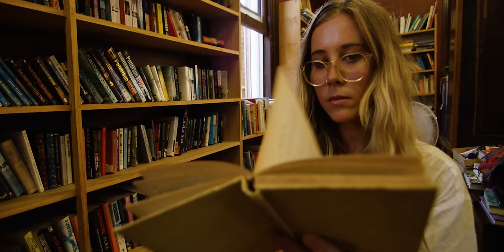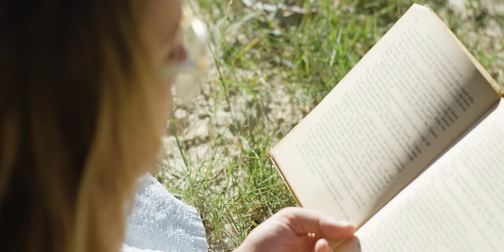les krills - The West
Directed by: Nick Pollet